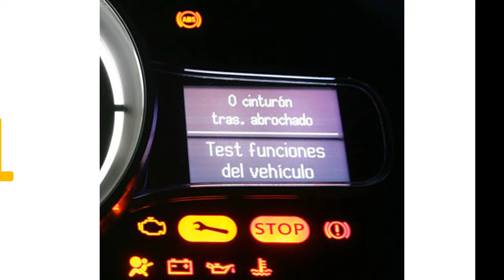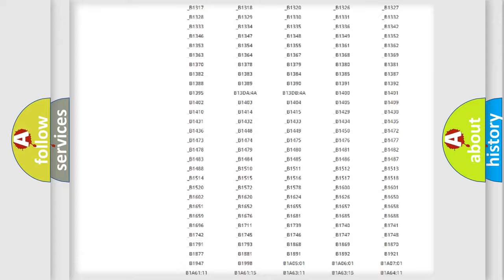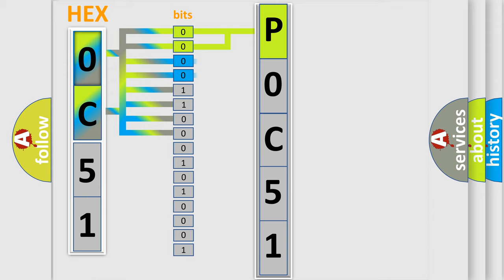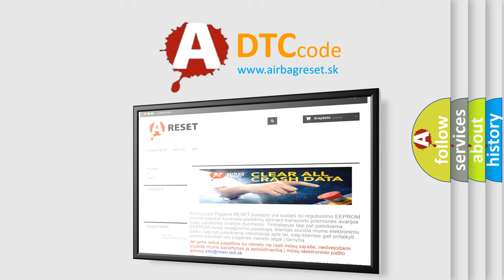DTC Ford P0C51 Short Explanation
Contents:
0:21 Basic DTC analysis according to OBD2 protocol standard.
1:48 Insight into programming
2:58 A diagnostically understandable description of the Diagnostic Trouble Code
3:05 Basic error definition

Make:
Ford
Code:
P0C51
Definition:
LEFT FRONT WHEEL PRESSURE PHASE MONITORING
Description:
During active ABS control. If the Anti-Lock Brake Module detects a pressure reduction phase and the following pressure hold phase is too long
Cause:
LEFT FRONT TONE WHEEL or BEARING DAMAGEDWHEEL SPEED SIGNALS SWAPPEDLEFT FRONT WSSANTI-LOCK BRAKE MODULE